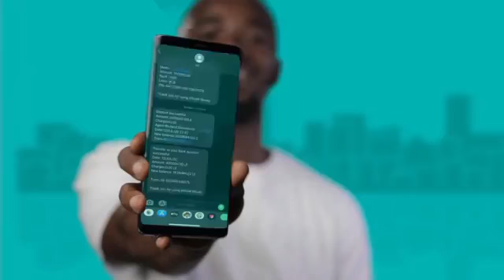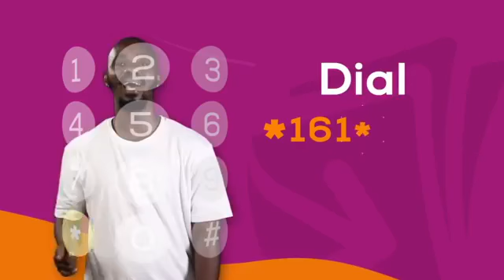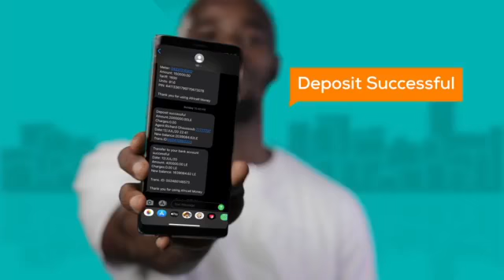Talk With Tee - your host Tricia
Talk With Tee
Topic- Moral Decadence: A huge societal problem in Today’s Sierra Leone 🇸🇱.
Guests - Blanche Nicol Blake
Communications officer Female In Sierra Leone, Tcho-Gbabior Kenah Founder & CEO ReaL Afrikan Gemz and Barrister Juliet Mamawa Kaikai, thanks to you all  for being part of today's show.